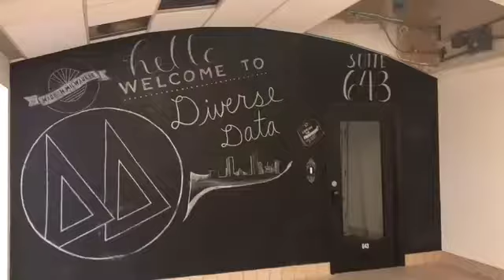Anthony Xiong: Reflection from an ArtWorks Intern